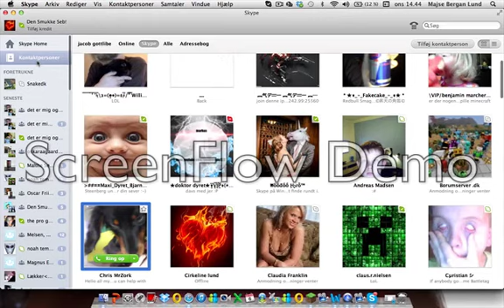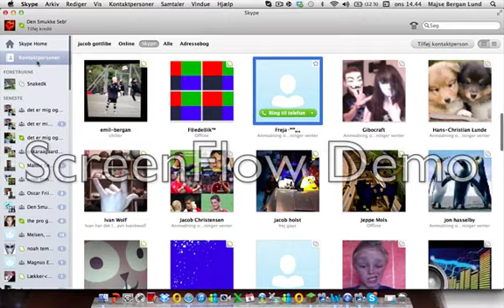Danish lets Play Med Sebastian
Ip evo-ctf.net .Og Min Server Ip 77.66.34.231:25640 Og Youtub Nu Skal Mine videor Hedde Danidh Lets Play Minecraft Med Sebastin :D